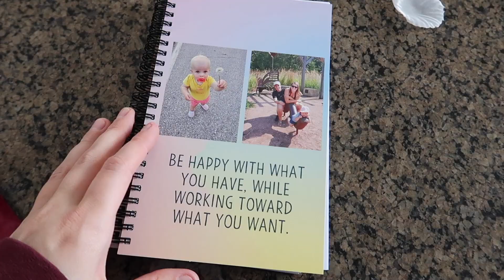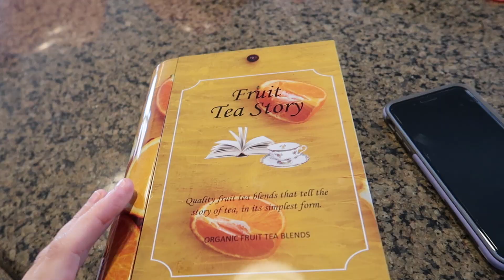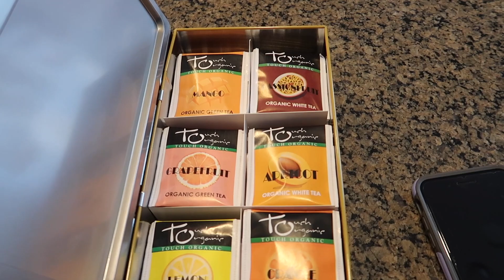Valentine's Day 2022! | Lauren Michelle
Our Valentine's Day this year!